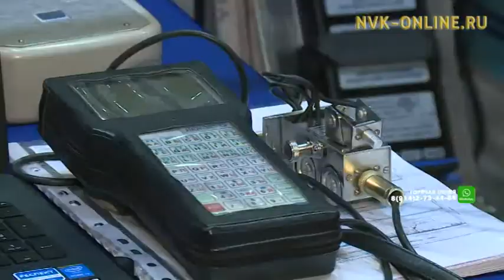Дьокуускайга ыытыллар дойду промышленнай тэрилтэлэрин быыстапкатыгар 58 хампаанньа кытынна